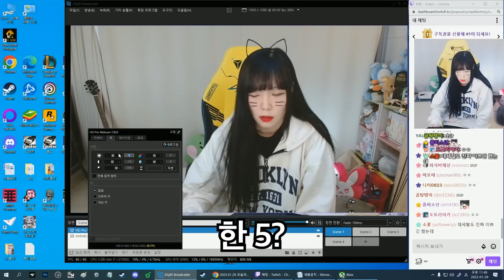새로운 캠 세팅기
귀차니즘이 폭발한 때봄추